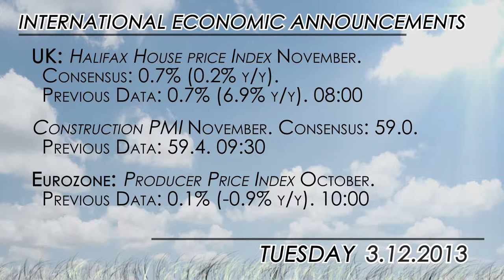What to watch: UK PMI and Eurozone PPI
Quiet day ahead in terms of economic data releases, but it's just the clam before the storm of a busy week.

During the European morning, UK PMI construction will focus the investors attention as well as Eurozone PPI. Later in the day ECB's Nowotny speaks at an event in Brussels is likely to get some attention ahead of the ECB meeting on Thursday.